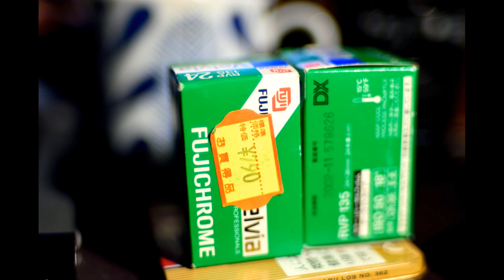オールド機再現像で色ばっちり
主にD100　D200　D2x　ギンヤンマはD7000　ビンテージデジタルサンプル画像　曲　日本ファルコム様